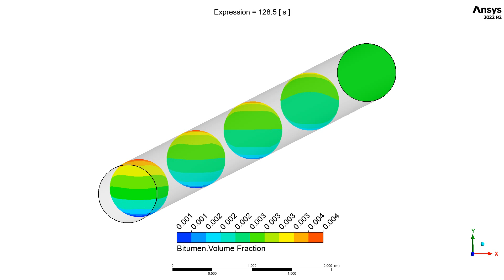Bitumen residues distribution in oil sands tailings transport